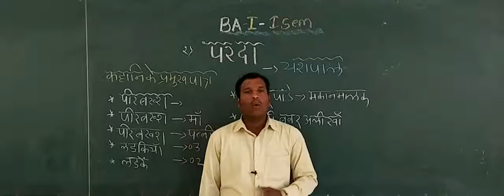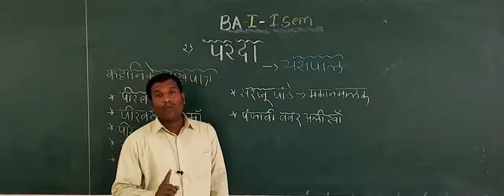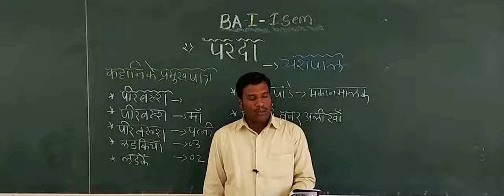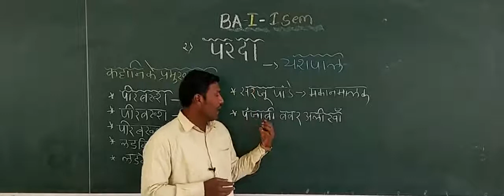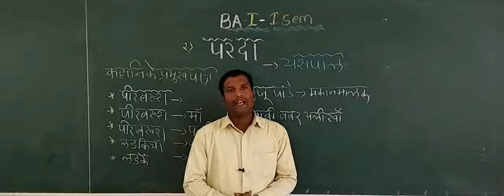HINDI (Class-BA-I Sem) Parada: By-M S.Ichalkaranji (Part-3)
Parada: